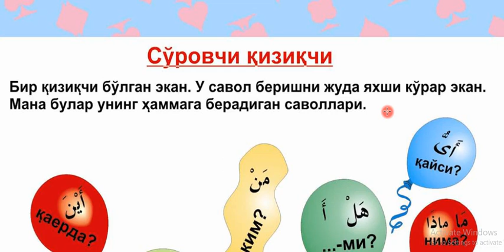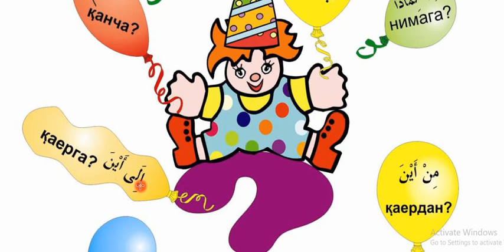12 dars So'rovchi